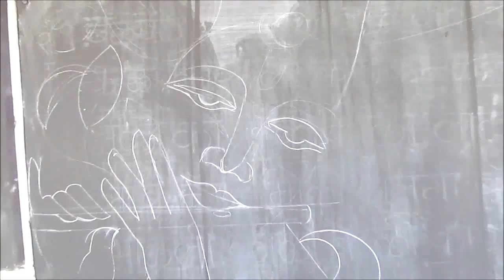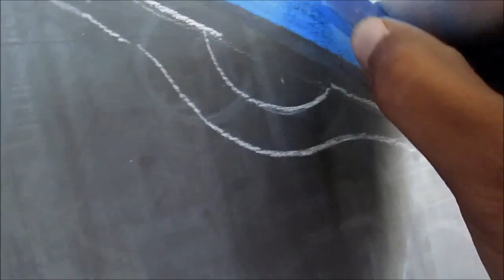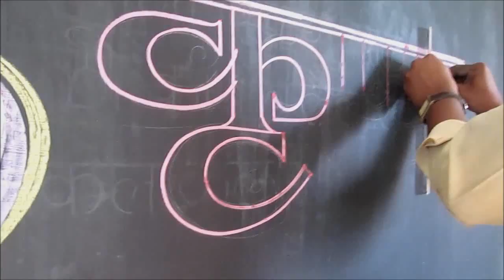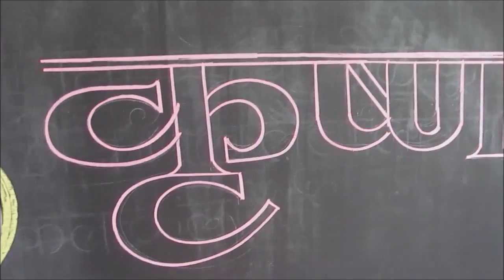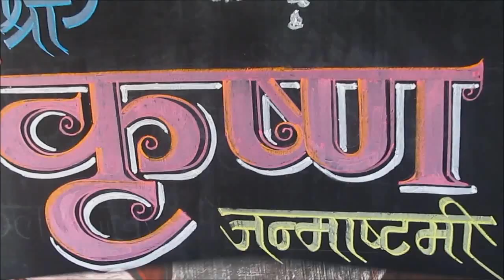Shri Krishna Janmotsav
Falaklekhan -Amit Bhorkade